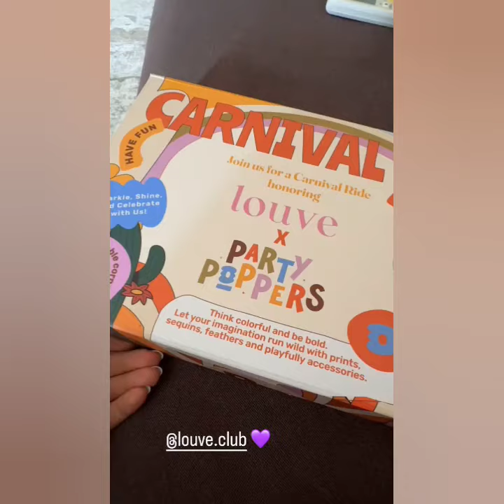Pse nuk po bëhet rehat vajza e bukur Efi